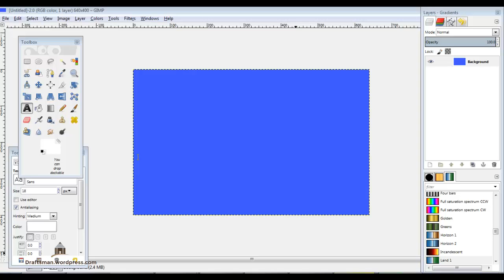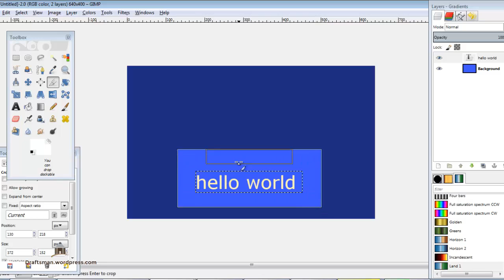gimp 08 text